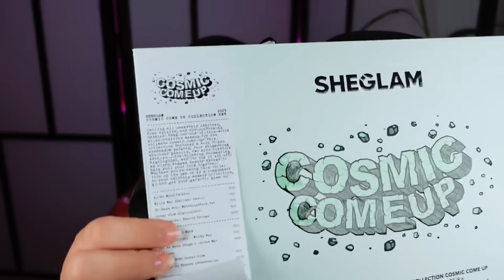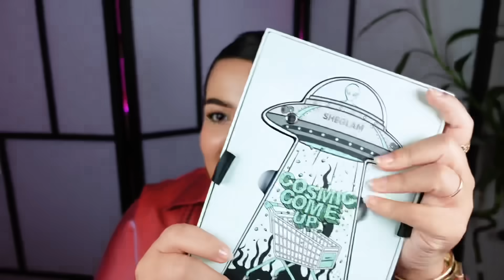منتجات جديدة 👽 جربت اشهر هايلايتر على التيك توك!!|يسرا مختار